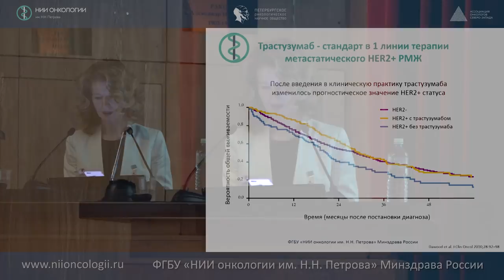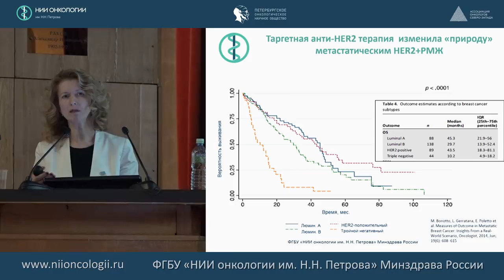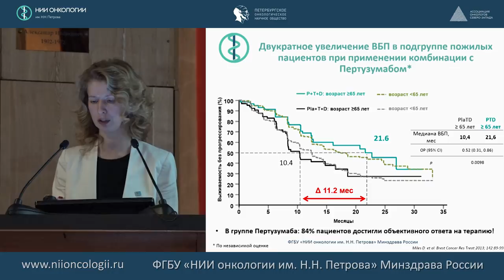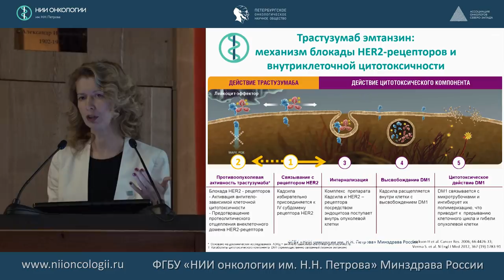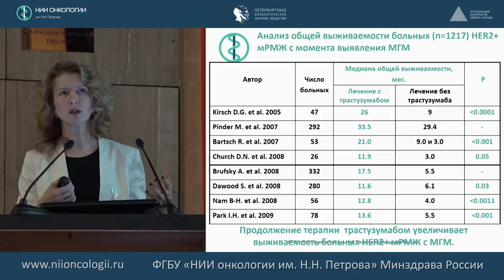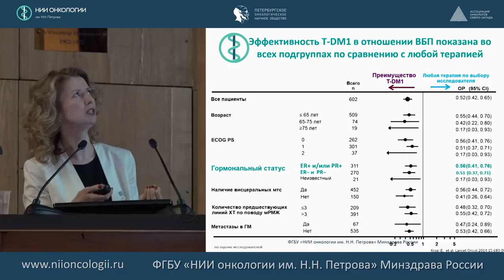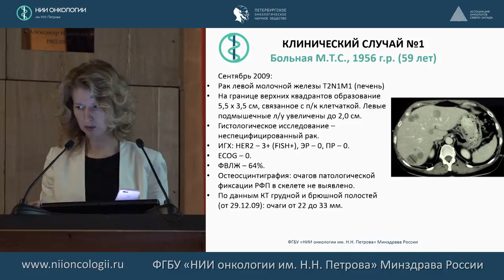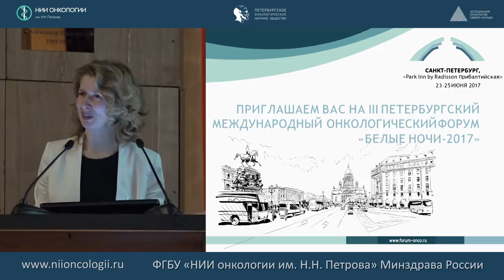Лекарственное лечение HER-позитивного метастатического рака молочной железы: просто о сложном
д.м.н. Т.Ю. Семиглазова – заведующая научным отделом инновационных методов терапевтической онкологии и реабилитации НИИ онкологии им. Н.Н. Петрова Химиотерапевт.
Мастер-класс: Мультидисциплинарный подход в лечении HER2 позитивного метастатического рака молочных желез